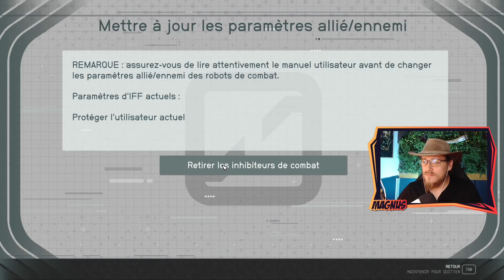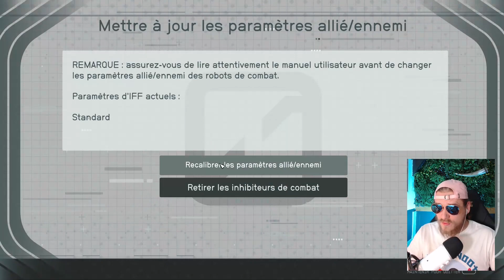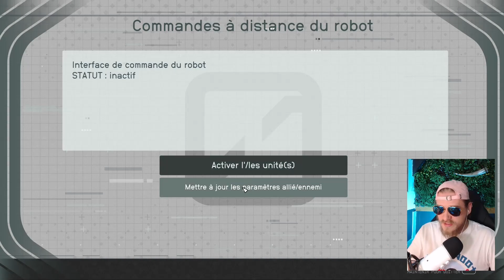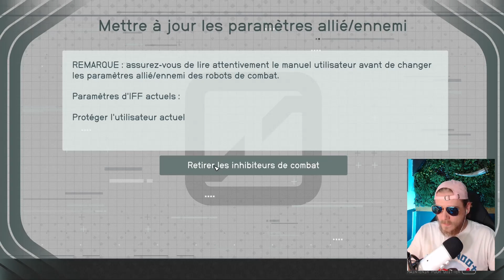LA TOTALE STARFIELD - Let's play FR Episode 12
Nous l'attendions tous, le voici enfin ! Il est grand temps de découvrir Starfield.

Je vous propose donc de suivre mon let's play complet, en toute détente pour apprécier et découvrir le jeu.

Starfield, le Skyrim ou encore Fallout de l'espace. C'est sur un astéroïde, au milieu de nul part que l'aventure commence pour notre ami Kenjo, un rouquin roublard et sournois en quête de crédits et d'embêtements. Forcé de s'enfoncer sous terre à la recherche de quelques minerais à échanger, Kenjo fait une découverte qui va le propulser dans une intrigue interplanétaire complexe et bien plus grande que lui. Trahison, violence, luxure, politique, aura-t-il les épaules pour supporter un tel fardeau ?

A suivre également en live sur twitch 🟣

♠ Penses au pouce bleu et l'abo si ça t'a plu, merci !

Let's Play réalisé en français sur PC

Éditeur/Développeur : Bethesda Game Studios
Sortie France : 6 septembre 2023
Genres : Récit, Action-RPG, Aventure
Thèmes : Espace | Action I Alien I Exploration

► Support : PC

Starfield est un jeu vidéo de rôle de science-fiction développé par Bethesda Game Studios et édité par Bethesda Softworks. Il est annoncé à l'E3 2018 et sort le 6 septembre 2023 sur Microsoft Windows et Xbox Series.

Starfield est un jeu de rôle et d'action à vocation relativement réaliste se déroulant dans un univers de science-fiction1. Le producteur exécutif Todd Howard indique que l'équipe s'est rendue dans les locaux de SpaceX pour apporter de l'« authenticité » au jeu. Il évoque par exemple la propulsion nucléaire utilisant de l'hélium. Dans cet univers, le vol spatial en est encore à ses débuts et reste dangereux.